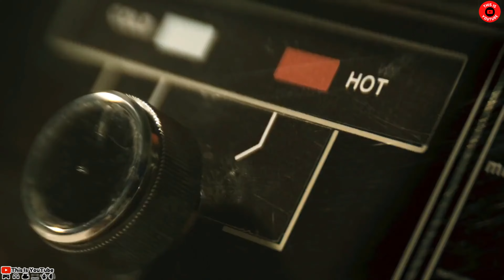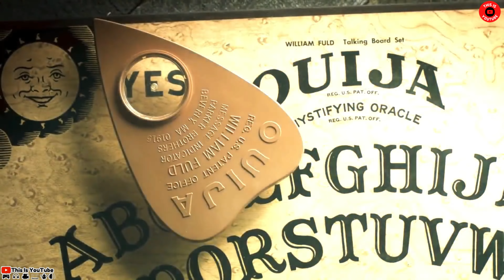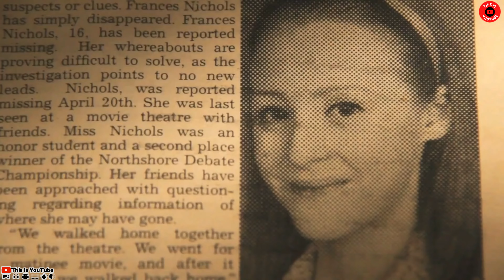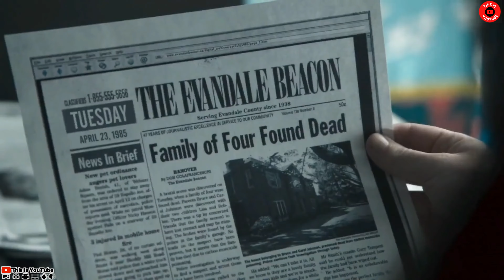Haunter (2013) Film Explained in हिन्दी